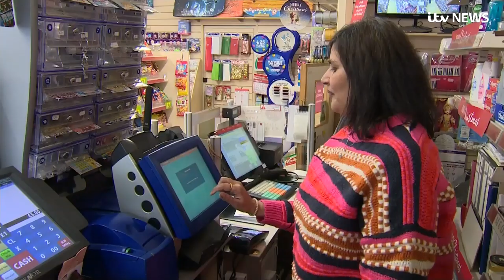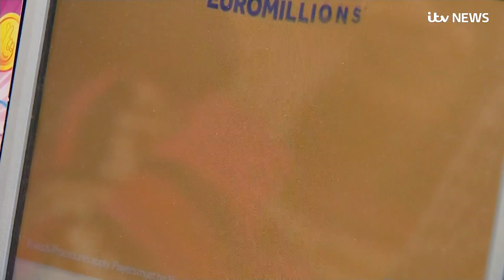#1 О ЖИЗНИ И ПЕРЕЕЗДЕ ЗАГРАНИЦУ / В КАКУЮ ЛОТЕРЕЮ ИГРАЕТ ЗАПАД - КАК ЦИФРЫ СТАНОВЯТСЯ ДЕНЬГАМИ $€